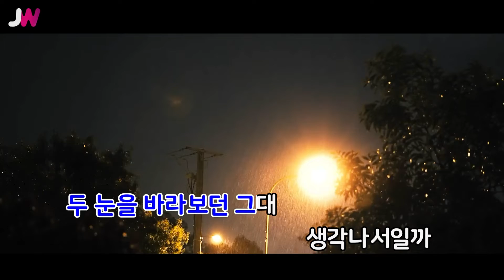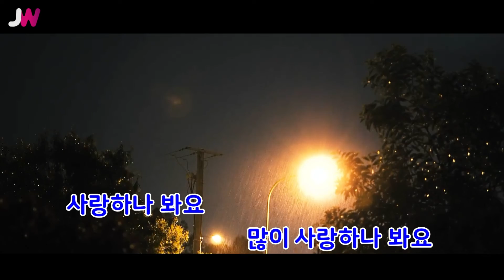[JW노래방] 미안해요(Sorry) / 탑현(Tophyun) / JW Karaoke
번호 - 60560
제목 - 미안해요(Sorry)
가수 - 탑현(Tophyun)